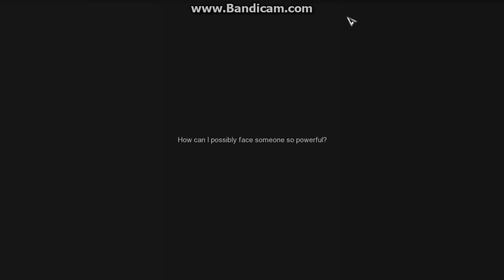Aura kingdom character creation and gameplay part 1